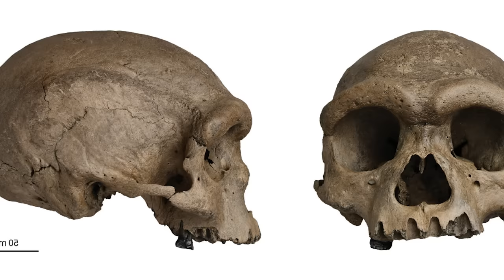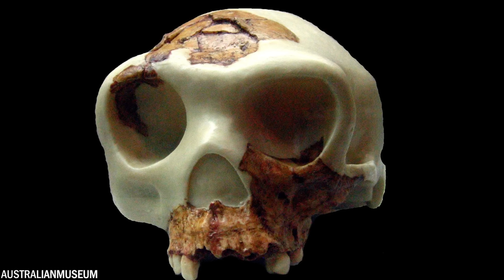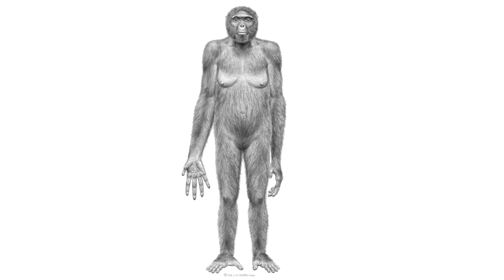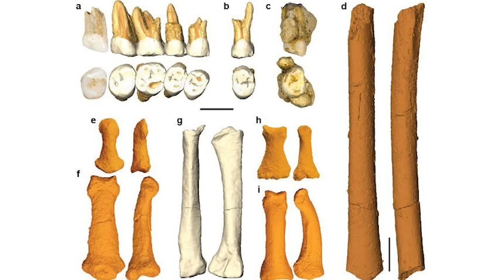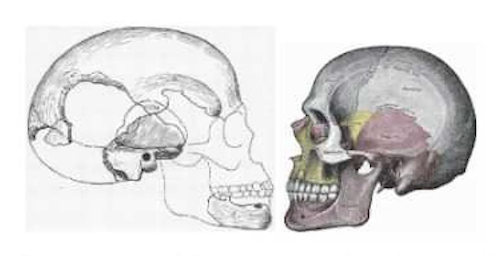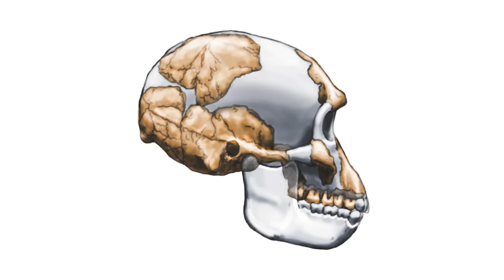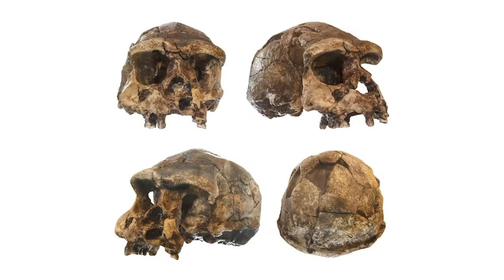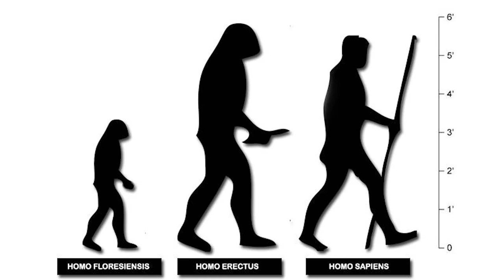20 Tajemniczych Gatunków Ludzkich Które Wyginęły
Prawdopodobnie już wiesz, że nie byliśmy jedynymi ludźmi, którzy istnieli. Miliony lat temu istniało coś, co wyglądało jak człowiek, ale było nieco inne. Niestety, często wiemy bardzo niewiele o tych pokrewnych gatunkach ludzkich. Dziś pokażemy ci 20 tajemniczych wymarłych gatunków ludzi.

O Nas:
Witamy na kanale MĄDRA SOWA PL. Dodajemy filmy top 10 i mówimy o najciekawszych tematach z całego świata. Możesz spodziewać się nowego filmu 2-3 razy w tygodniu.